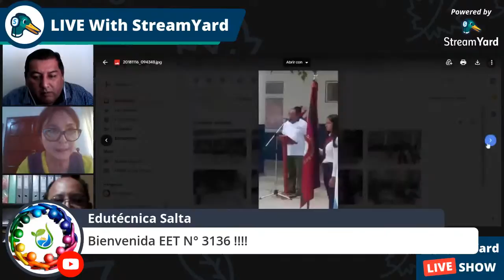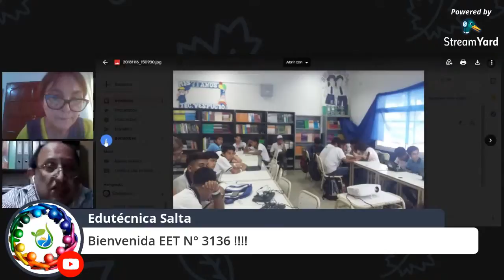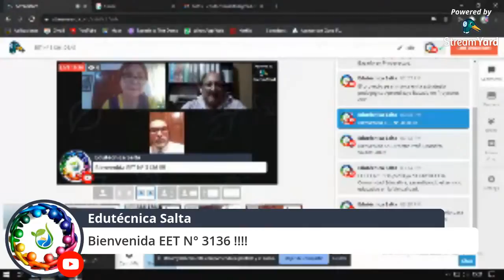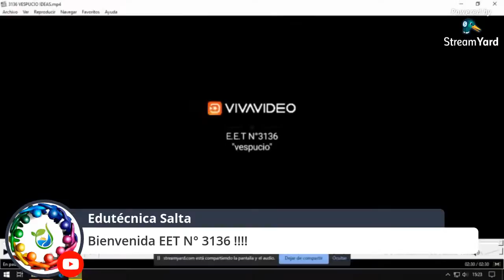Copia de EET N° 3136 IDEAS